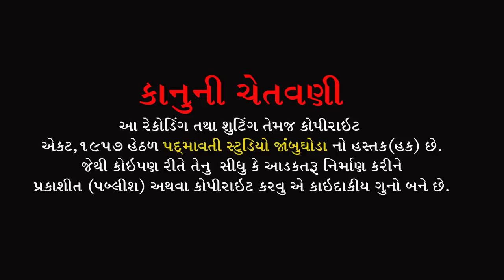મોતી ઉડીગયા લાખો ના મોતી || Jamna Godaliya | શ્રધાંજલિ પ્રોગ્રામ | Palsanda , Chhotaudepur | 2022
ભજન આરાધક :- જુમના ગોદલીયા
બેન્જો:- કિરણ વસાવા
તબલા:- ભયલુ જાંબુઘોડા
ડોલક:- મહેશ ભાઈ
ઓક્તોપેડ:- જી.એન.બારિયા
મંજીરા:- સોનું જેતપુરીયા , સન્ની રાવલ
સાઉન્ડ:- કૈવલ કૃપા સાઉંન્ડ ચિચોડ